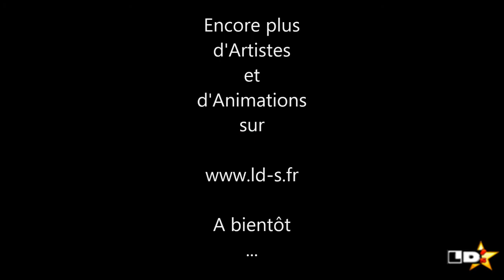Frank Wells & Handy - Spectacles pour Enfants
Pour tous ceux qui recherchent un spectacle "Spécial Enfants" interactif, plein du d'humour et de rires ???